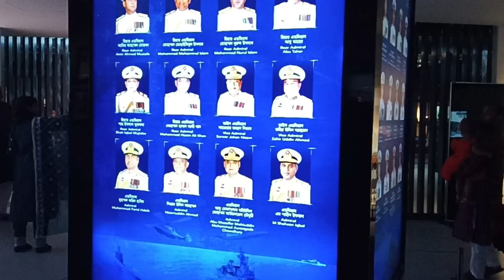সত্যিকার মানুষের মত।আর্ট কার্য সুন্দর ছিল। সামরিক জাদুঘর সুন্দর ঘুরার জায়গা। military meujium Dhaka